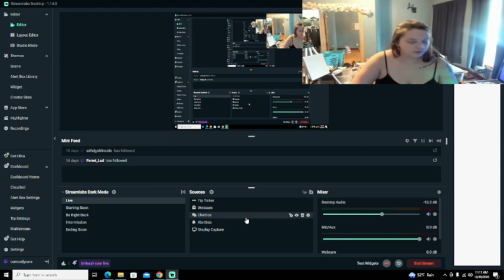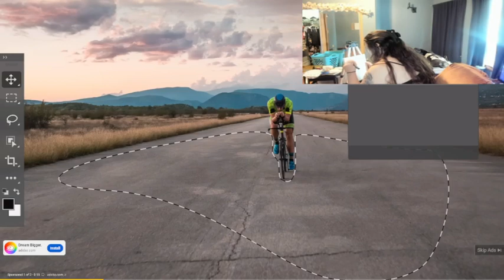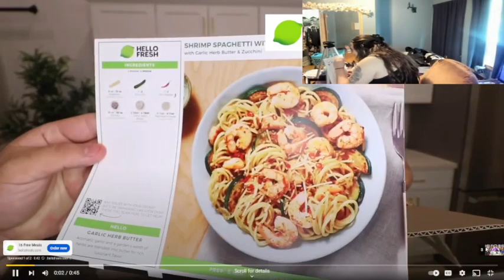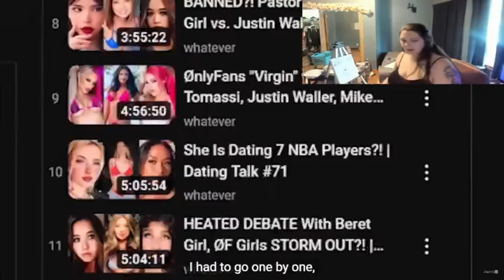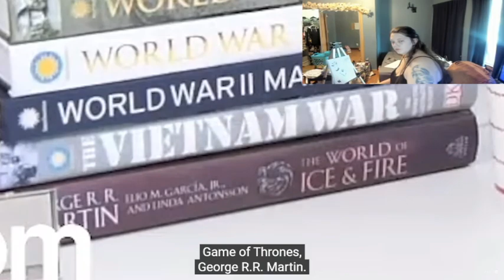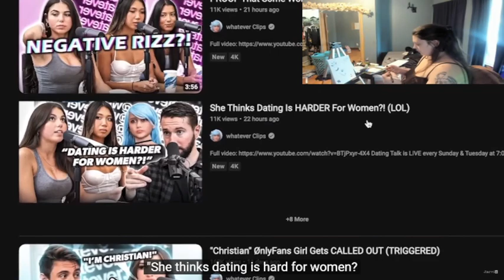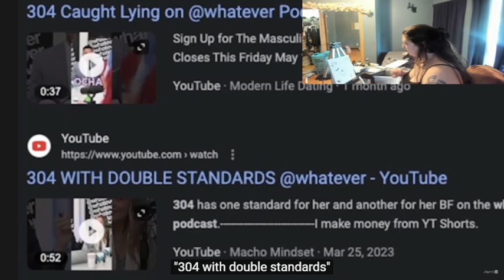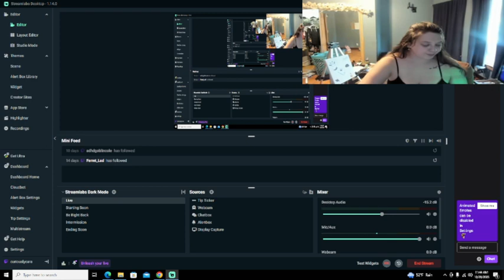Painting reaction to Jarvis Johnson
Watching Jarvis Johnson and painting.